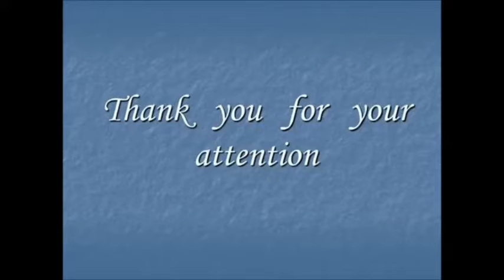Romanian National Anthem: “Deşteaptă-te Române” (Instrumental)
Discover the essence of Romania encapsulated in its stirring national anthem, Deșteaptă-te, române! This anthem, resonating through the annals of Romanian history, stands as a powerful emblem of national pride and identity. With its rich symbolism and poignant lyrics, it embodies the spirit of resilience and patriotism that defines the Romanian people.

As a cornerstone of Romanian culture and heritage, the anthem holds a revered place in the nation's collective consciousness. Its melodic strains evoke a sense of unity and belonging, weaving together the threads of Romanian history and tradition. Rooted in a proud musical tradition, the anthem serves as a timeless ode to the enduring spirit of the Romanian nation.

Through the ages, the anthem has borne witness to pivotal moments in Romanian history, from the struggles for independence to the triumphs of national unity. It symbolizes the unwavering resolve of the Romanian people to uphold their identity and heritage in the face of adversity.

On Romanian Independence Day and other national celebrations, the anthem rings out proudly, serving as a rallying cry for all who cherish the values of freedom, unity, and patriotism. It is a testament to the heroes and heroines who have shaped Romania's history, and a reminder of the sacrifices made for the sake of liberty.

In essence, the Romanian national anthem transcends mere music; it is a living embodiment of the values that define the Romanian nation. Through its stirring melodies and evocative lyrics, it continues to inspire generations of Romanians to stand tall and proud, united under the banner of their beloved country.